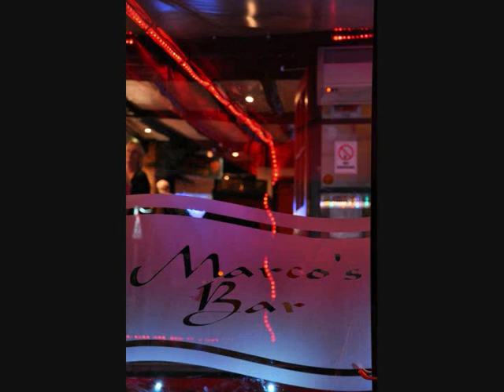The Big Zero Radio Soul Night Out - Hosted By 'Bully'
Every 1st Friday of each month is the Big Zero Radio Soul Night Out - hosted by Zero Radio's resident dj 'Bully' and guests.